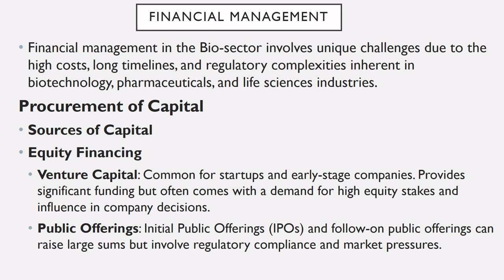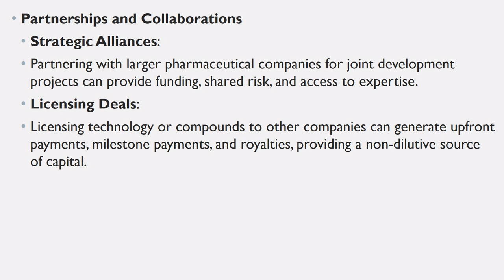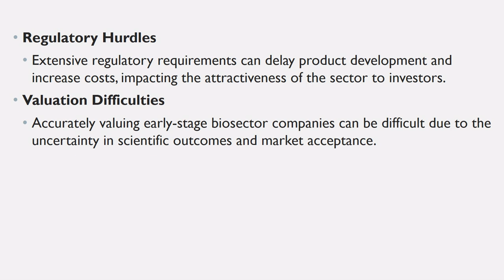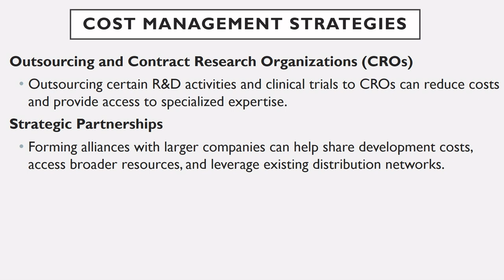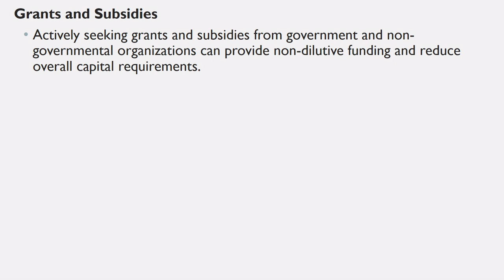Financial management for bio-sector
The video highlights how to manage finances in biosector industries.